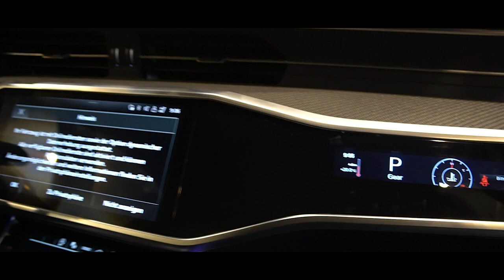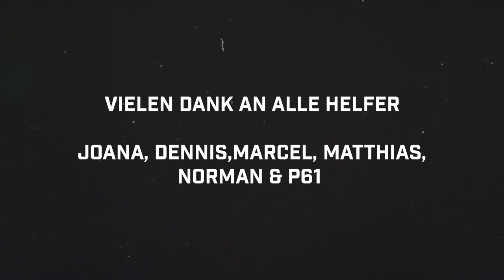Essen Motor Show 2021 | Rache an Levella | Performance Floor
Unsere kleine Zusammenfassung der EMS2021.
Wie sah es dort aus? Wie waren die Messestände von Prior Design, Levella, JP Performance, Arlows, Aulitzky Tuning, Kopfgetriebe Öl und von vielen anderen?! Wir zeigen es euch!

* Jede Woche ein neues Video *
Plastoform GmbH
Performance Floor
Herbert-Frank Str. 20
72178 Waldachtal